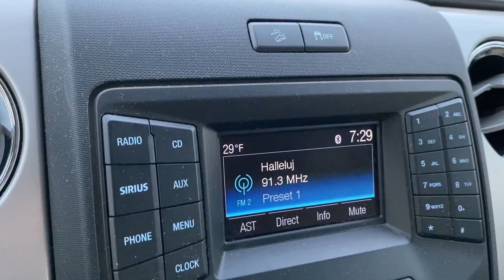Wintertime Bass fishing- Can We FIND FISH in this Lake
In this video we set out to find some fish for a girls highschool fishing team.  The fishing is going to be challenging but we are going to do the best we can.

FIRE BALLS

ENGEL BAIT COOLER

LITHIUM BATTERY I USE

LITHIUM BATTERY CHARGER: For some reason this charger is higher in price than when I purchased it

TYEPRO TOOL

WATERPROOF UTILITY BOX

Garmin Livescope used
Garmin Livescope transducer

Wally Marshall signature series 12 ft.

Chest camera used Akaso v50 pro
GoPro Hero 8 Black
GoPro 8 Vlog Case
Led Light for GoPro
GoPro mic adapter
Movo mic
Yolotek GoPro boat mount powerstick

CATCHAHAWG teaches you how to catch more Crappie, Catfish, and Bass. I have been a full time Lake Fork Guide since February 1996 and I want to share with you my fish catching secrets that I have accumulated after all these years on the lake. Lake Fork is known all over the world for it’s trophy bass fishing. However, Lake Fork is full of giant crappie, blue catfish and flathead catfish. On this channel we are going to teach you the techniques that I as a Lake Fork Guide use to catch these species.  Thank you for your support.

Sharing fishing tips to help you catch more fish each time you get out on the lake.